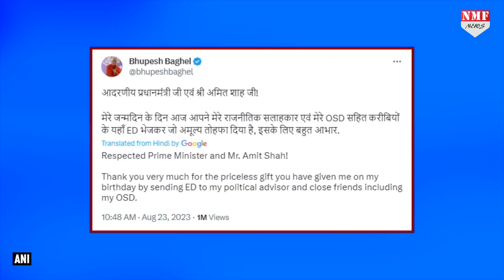जन्मदिन पर ED ने की छापेमारी, Bhupesh Baghel ने Tweet कर Modi-Shah को शुक्रिया कहने का राज अब खोला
Iss samay jo ladai hai wo kewal BJP se nahi balki ED aur IT se bhi hai" Bhupesh Baghel